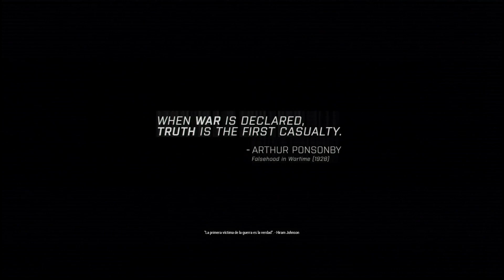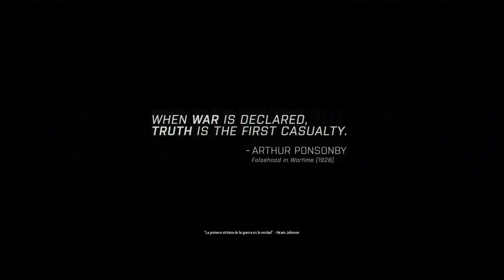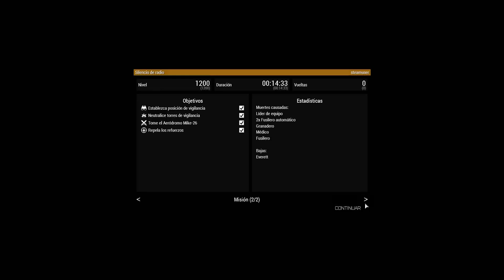Arma 3 - Campaña El Viento del Este Misión 5 _ Campamento Maxwell y Silencio de Radio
Vamos a ver que nos puede ofrecer Arma 3!